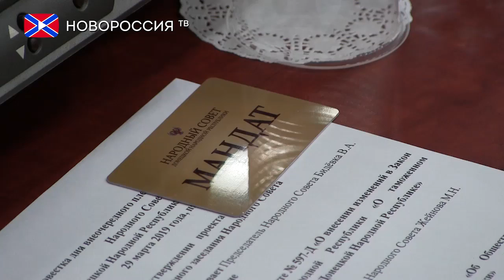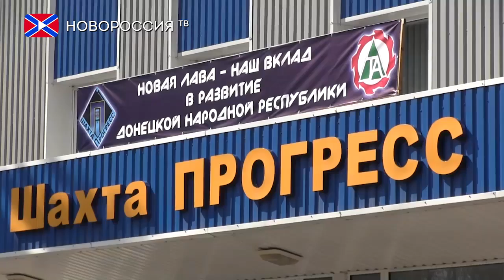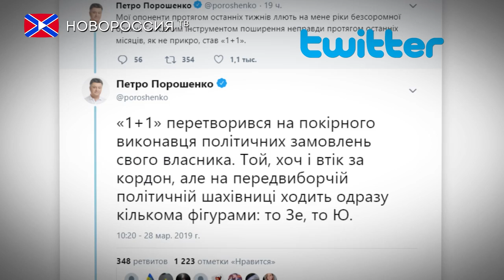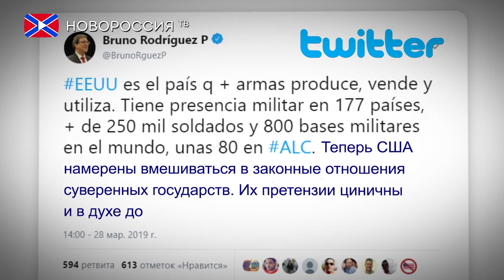Новости на "Новороссия ТВ" 29 марта 2019 года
- В Донецке состоялось внеочередное пленарное заседание весенней сессии Народного Совета ДНР.
- Коломойский обвинил Порошенко в провокации в Керченском проливе.
- В США внесли проект о запрете поставок F-35 Турции из-за закупки С-400